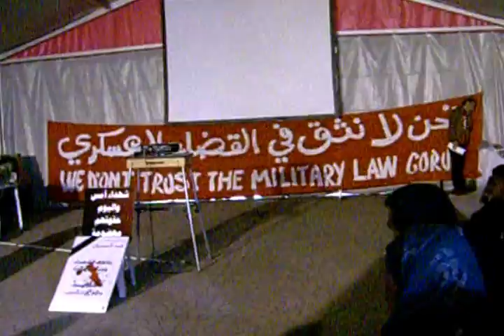les martyrs et blessés de la révolution expriment leur déception